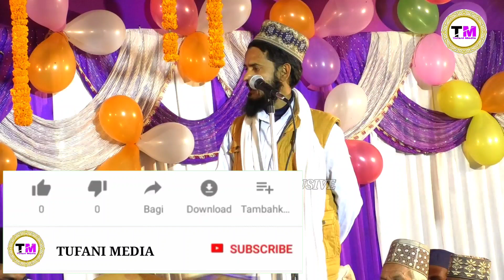अजब रंग पर है बहारे मदीना | 2021 Very Beautiful Naat | Afzal Raza muzaffarpuri